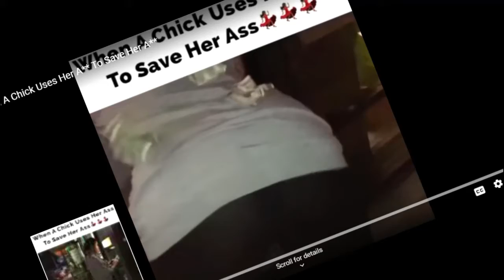audra kincead fan short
It's funny girl Audg in some of the funniest skits
I don't not claim to own any copyright to these clips.